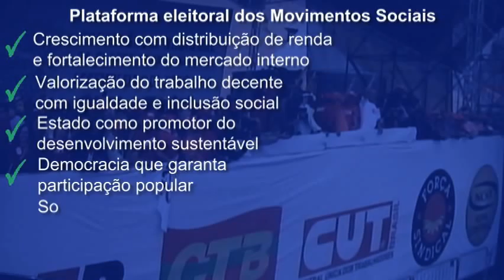Saiba por que a mídia tem tanta raiva dos movimentos sociais